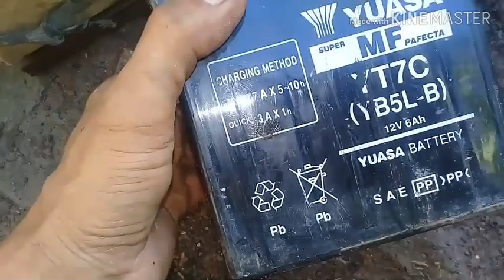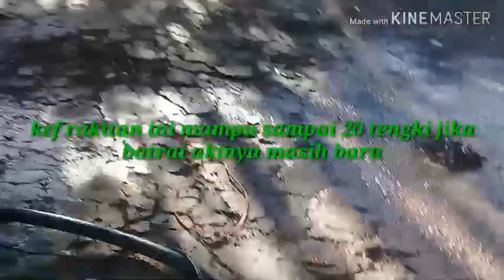Kef solo vs kef Robot tabung solo kuat bersaing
Gunakan barang bekas tetapi hasil kya barang baru lebih irit sisa uangnya bisa dipakai beli herbisida dapat 5 liter